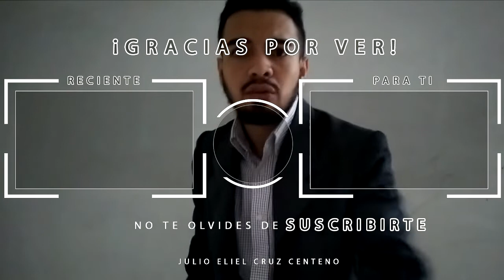[Míralo ahora]🤑El día que Miguel Nuñez HABLÒ de Benny Hinn (1 Millòn de Dòlares)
Mira lo que dijo el Pastor Miguel Nuñez del millon de dòlares que reclamó Benny Hinn...

Ahora les pido de su ayuda para que compartan el video con todos sus familiares y amigos para que el video pueda llegar a mas personas DIOS LES  BENDIGA MUCHO